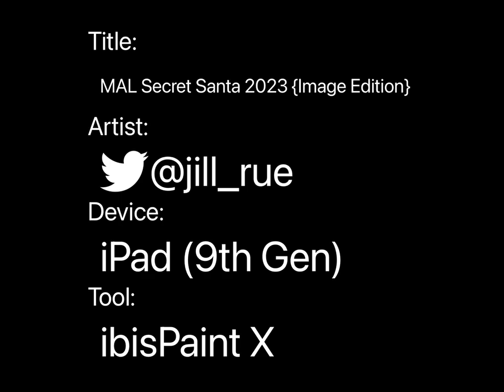MAL Secret Santa 2023 {Image Edition}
miku and cat. i’m very proud of this one.